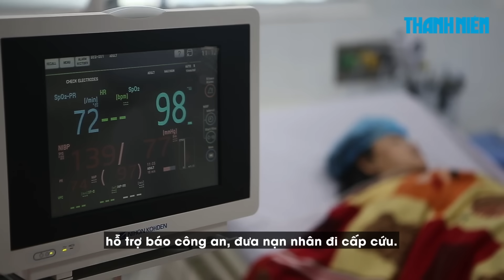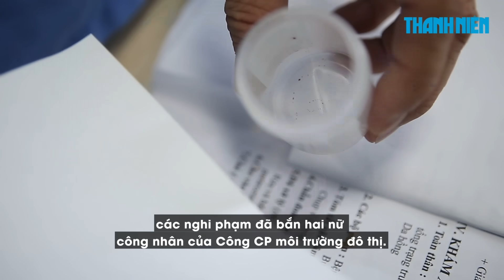Tình trạng hai công nhân vệ sinh bị bắn tại Quảng Ngãi hiện tại ra sao?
Trưa ngày 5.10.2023, hai công nhân vệ sinh tại Quảng Ngãi bị bắn đã được các bác sĩ phẫu thuật lấy đạn ra khỏi cơ thể. Hiện sức khỏe của hai nạn nhân đã tạm ổn định.

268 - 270 Nguyễn Đình Chiểu, Phường Võ Thị Sáu, Q.3, TP HCM